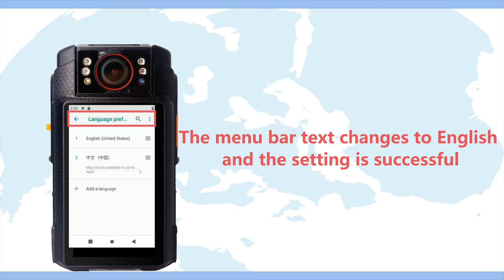VT980 Modify Language